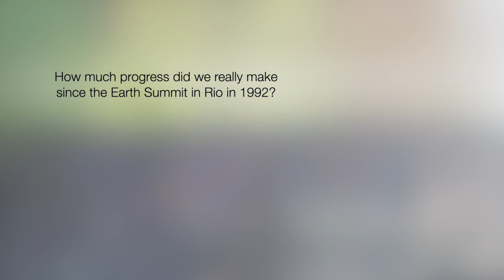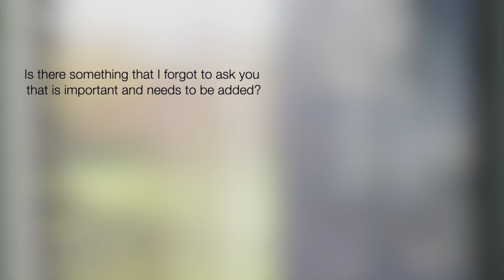Interview with Luc Bas, Director of IUCN’s European Office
How do major global challenges such as climate change and biodiversity loss affect forests globally, and what can forest governance and management do? How can we deal with rising and changing demands for forest products and ecosystem services due to global population and economic growth, and urbanisation?
EFI in collaboration with documentary filmmaker Patrick Augenstein, interviewed Luc Bas, Director of IUCN’s European Office.
This was part of the international conference “Governing and managing forests for multiple ecosystem services” that brought together policymakers, practitioners and academic researchers from different fields on 26-28 February in Bonn.